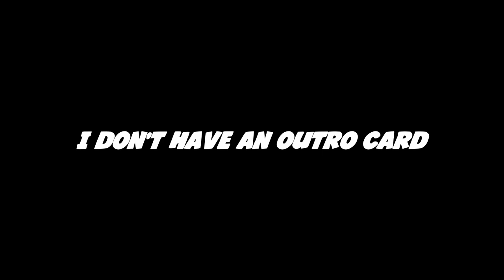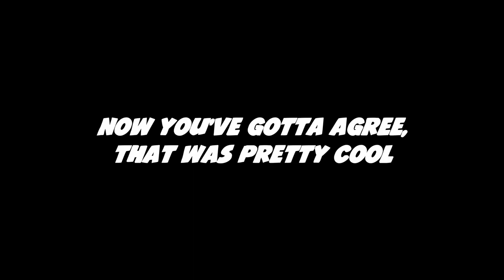THE WEASEL KEEPS SCHEMING | Popgoes - Part 2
If you enjoy the video, PUNCH that LIKE button. I'd really appreciate it!

HEY EVERYONE! Welcome to my second part to my Popgoes playthrough, this is a re-recording so a lot of it is just spent talking about stuff I wanna do. I also changed my mic settings in the recording software I use so HOPEFULLY it sounds way better.

It's my 3rd and 4th night here yet these animatronics still want my life! Be sure to find out what devilish deeds these creaky robots are getting to by taking a gander at the video above...